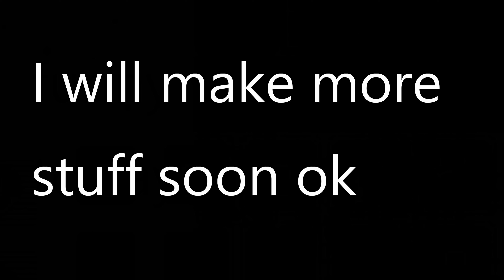what a shift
playing spaceman yet again